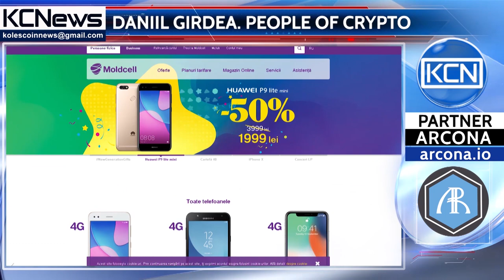Interview with Daniil Girdea, Co-founder of ARCONA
The virtual reality now confronted in every aspect of our lives and developing work, regarding rising the reality, is in progress. Augmented reality, or in short ‘AR’ is a live direct or indirect view of a physical, real-world environment whose elements are "augmented" by computer-generated or extracted real-world sensory input, such as sound, video, graphics, hapticsor GPS data.
AR has potential to use in wide range of fields; from gaming industry to military technology, healthcare to education.
Now there is a project, which can take this technology into blockchain and make the development one step further.
Today live with us co-founder of the ARCONA project Daniil Girdea. Let us introduce him to you.